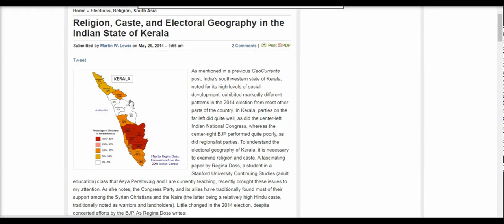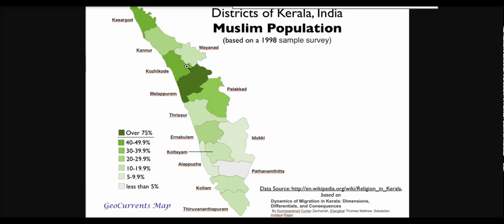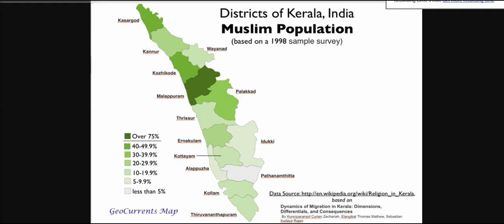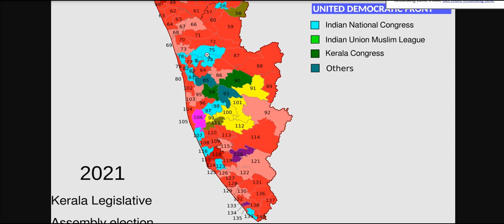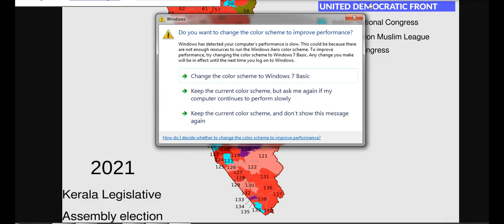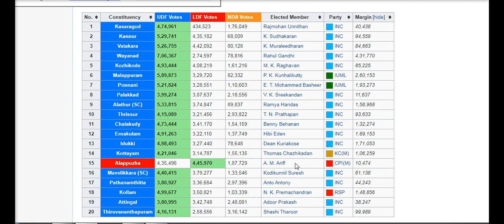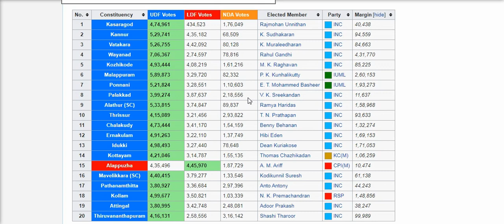Religious politics in kerala !!மலையாள தேசத்தில் மத அரசியல்.